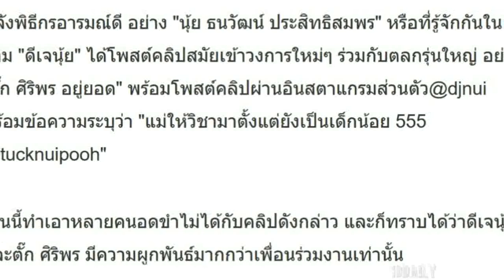ดีเจนุ้ย เผยคลิปสมัยเข้าวงการใหม่ๆ เอ่ยปากได้ดีเพราะตลกรุ่นใหญ่คนนี้!